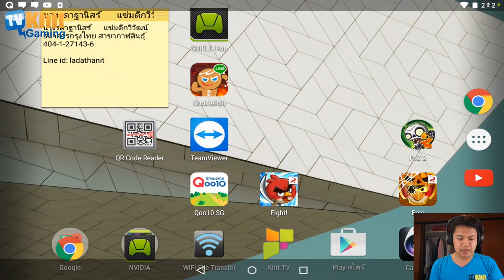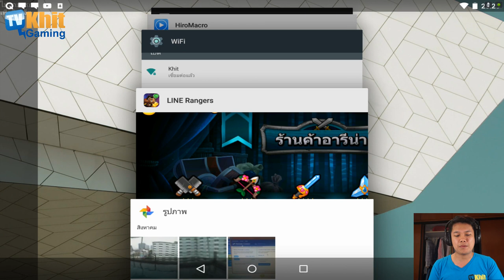[Thai] Line Rangers S3 EP25 - มาอัพอุปกรณ์ 6 ดาวกัน (12 Dec 2015)